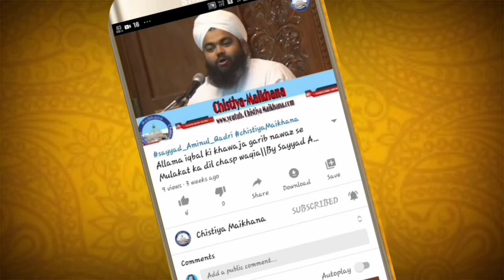Pasand Ki Shaadi ki Khawaish Rakhne Wale Nojwan Ladke Ladkiya Jarur Dekhe||By Sayyed Aminul Qadri